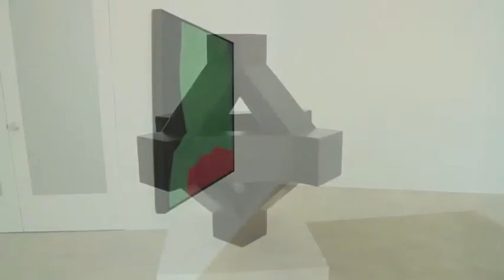Tony Smith: Maze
Maze, 1967, is ten feet wide, fifteen feet long, stands nearly seven feet tall, and weighs 9,000 pounds. The sculpture's four rectangular blocks of black painted steel, arranged in symmetrical opposition, fill and divide the room, creating a sequence of inner and outer pathways.

Discussing Maze in 1967, Smith said, "In a certain sense it is a labyrinth of the mind. You can see that it becomes quite complex, but at the same time everything falls in very, very simply."

This is the first time the sculpture has been exhibited in over 25 years. Also included in the exhibition will is a selection of small-scale bronzes and paintings made between 1955 and 1968.

October 5 - December 21, 2013
1062 North Orange Grove